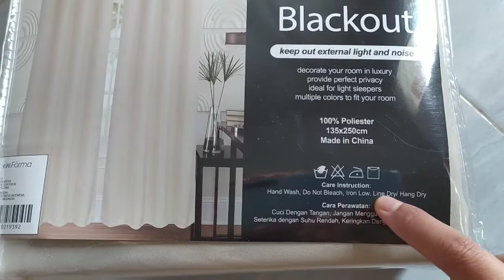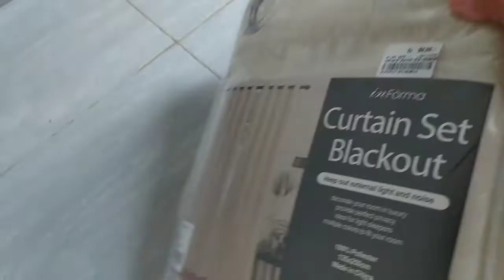Review Curtain Informa/500.000 (Tirai-Gorden)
Ngblok cahanya 90 % aja . Sisa 10 % cahaya masuk alias cahaya dari luar masih masuk kedalam ruangan .

boleh ya kirim pesan lewat DM  social media saya diatas  kalo ada yang mau ditanyakan .
terima kasih semoga bermanfaat ya

Hay teman teman .
Mana tau ada yang nyari ide mau pake tirai rumah seperti apa yuk cek nonton video ini . Mana tau ada yang kecantol dengan produknya .